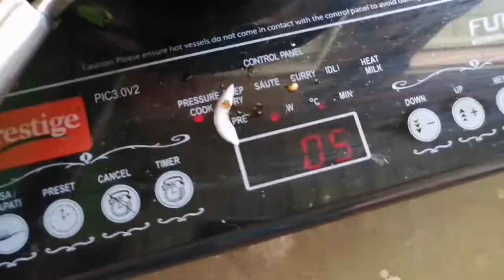Grand maa style Naatu Ponnaganti recipe | Desi ponnaganti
This is one of the Ponnaganti which is desi variety. which is very good for eye health